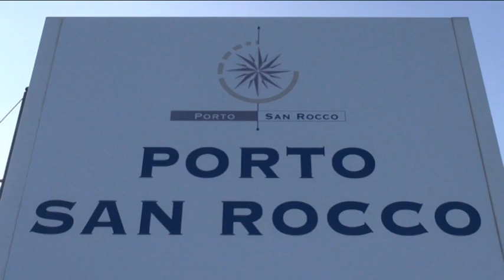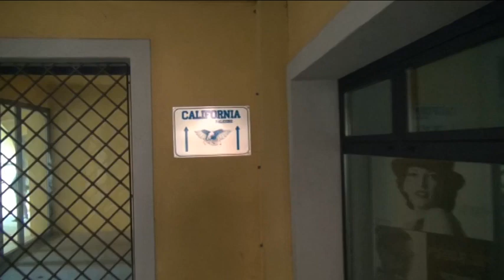***MISS JRS WORLD CALENDAR* GROUP PHOTO DECEMBER 2021* CALIFORNIA PALESTRE PORTO SAN ROCCO ***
MISS JRS WORLD* WHERE ALL IS POSSIBLE*
by Joe Rivetti Miss* & Miss JRS World